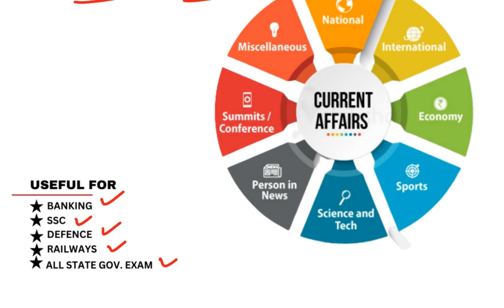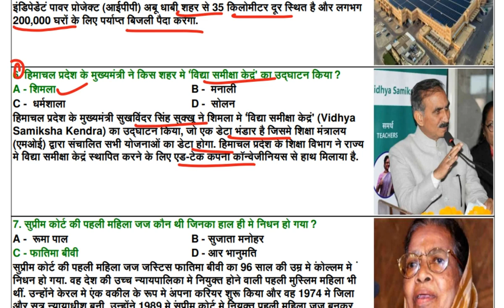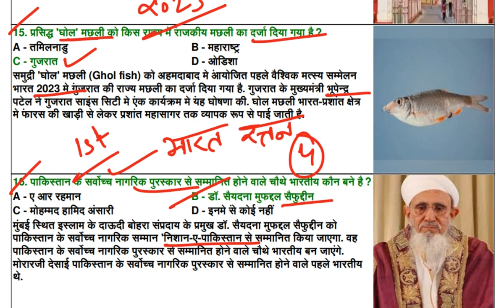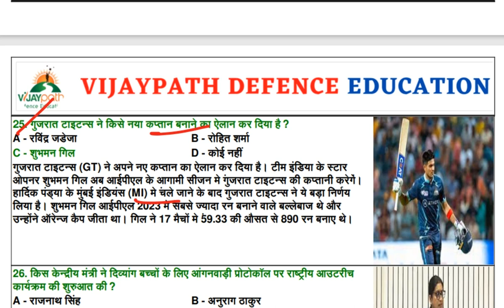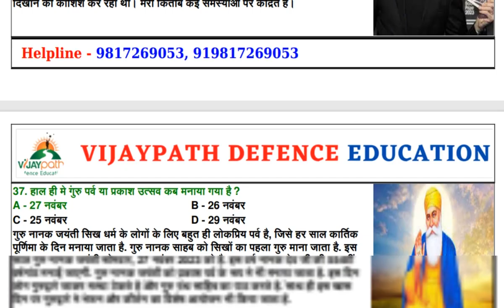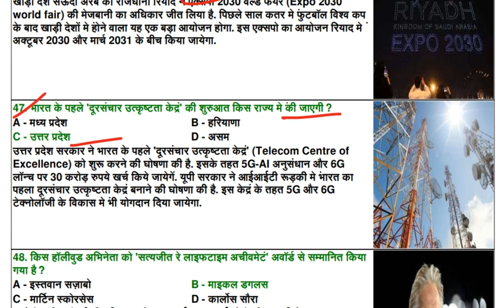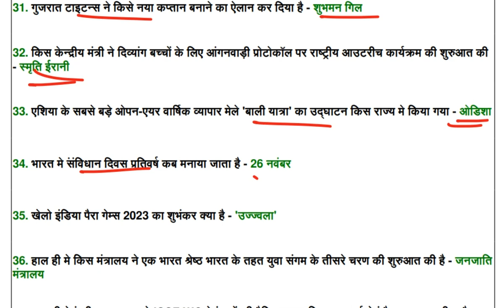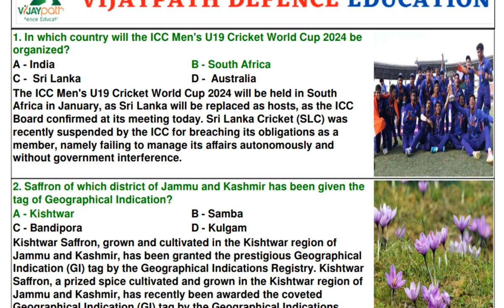Current Affairs November 2023